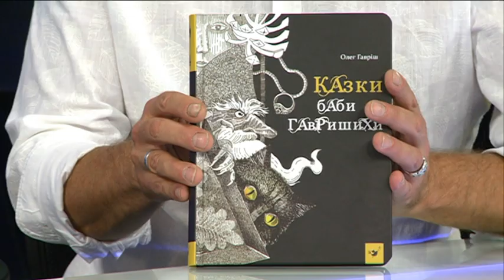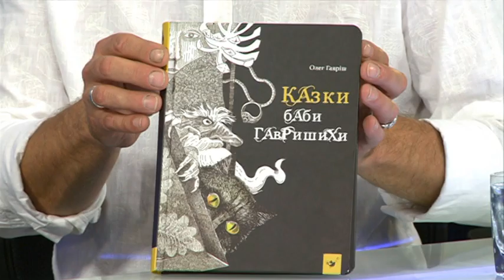Сучасний дніпровський казкар про книгу "Казки баби Гавришихи" || АКТУАЛЬНЕ ІНТЕРВ'Ю, Олег Равлик